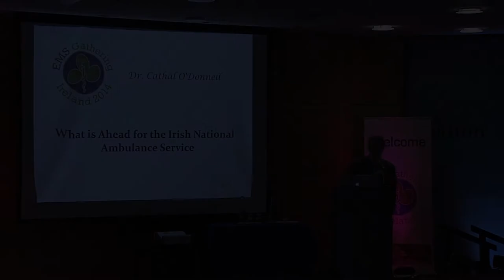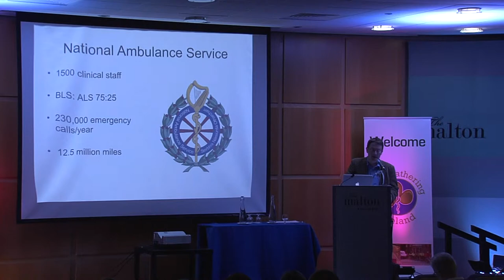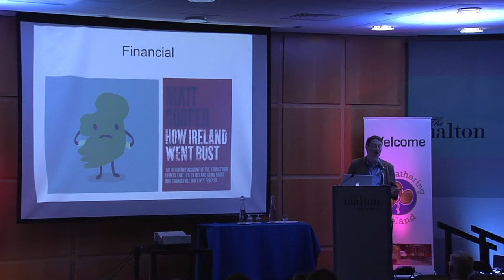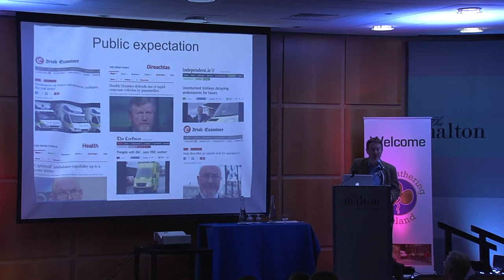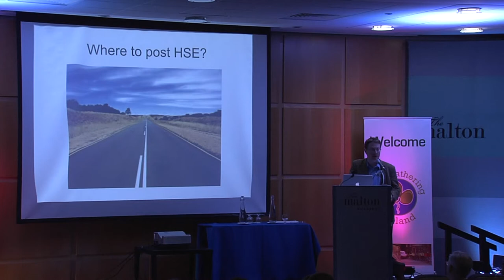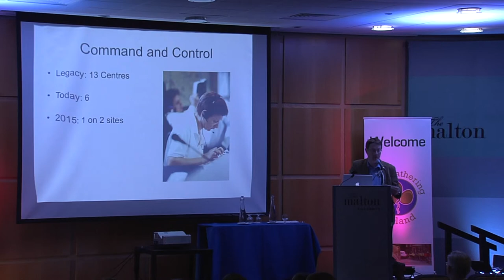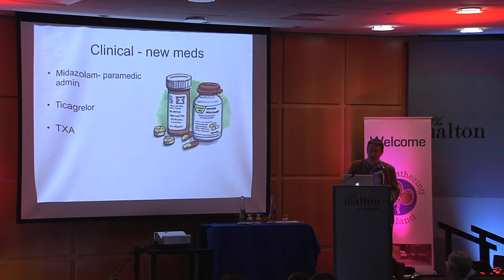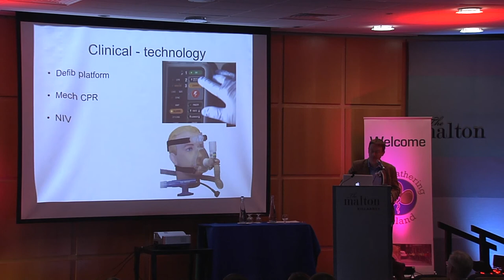What is Ahead for the Irish National Ambulance Service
Dr Cathal O’Donnell - EMS Gathering 15 May 2014